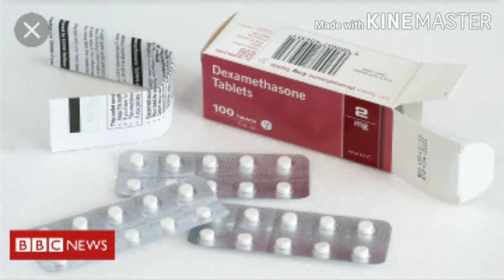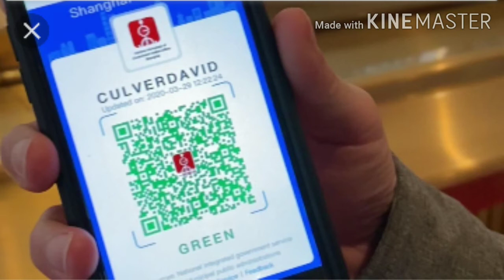INDIA leh CHINA inrem, CHANCHINTHAR lawrkhawm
He video hi chanchithar tawi te te lakkhawm a picture nen a video siam ani a, thlir tu ten inhlawkpui ngei ka beisei.